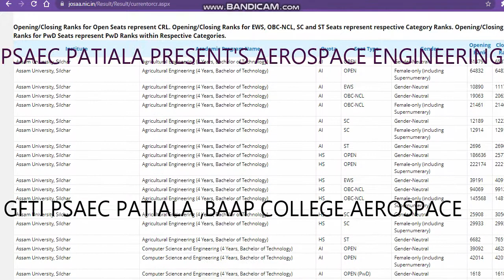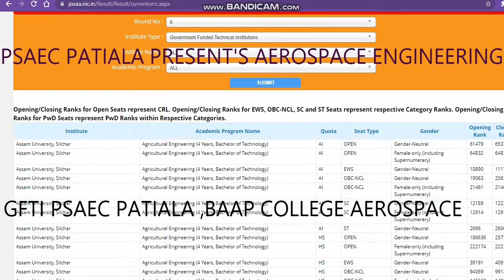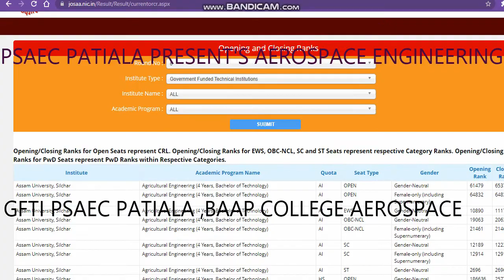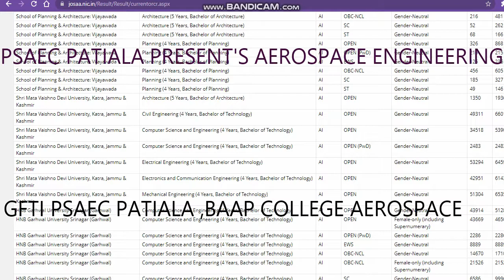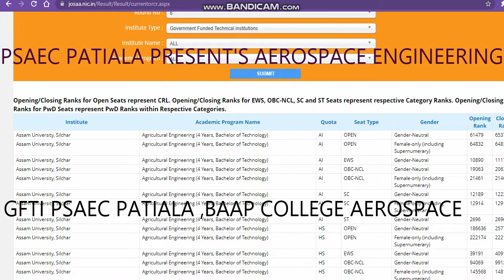Top GFTI Colleges in India 2021 | Government Engineering Colleges at Low Percentile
Get a Counselling /Subscription plan if admission is not possible then refund Google Form

gftiApplication Form 2021
Gfti at low jee rank
# All About gftiGfti at low jee rank
gftiAdmission 2021
Gfti at low jee rank at 3 lac

# All About gftiadmissionprocessjossa2021
# All About Gfti at low jee rank

# All About gftigftiengineeringentranceexam
gftiApplication Form 2021
gftiAdmission 2021
# All About gftiadmissionprocessjossa2021
gftiatlowrank
topgovernmentengineeringcollegeadmission2021 " Best Courses And Top Colleges"